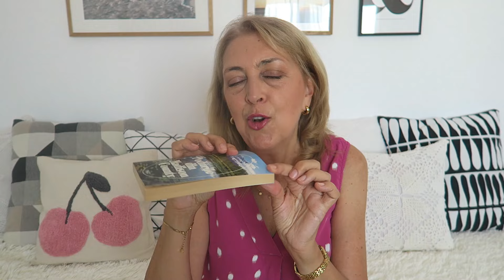Cafeaua de sambata/ Azi vorbim lucruri serioase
Linkuri și coduri de reducere:
🍀Bijuteriile pe care le port: cu codul IoanaMoldovanu aveti reducere 10% pentru comenzile peste 29 de euro pe site-ul
🍀TRANSPORT GRATUIT in perioada 15-18 august si reduceri de pana la 75% la produse pentru manichiura semipermanenta

Editez cu Wondershare Filmora